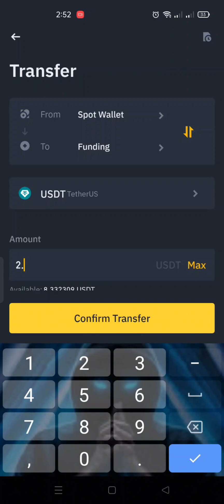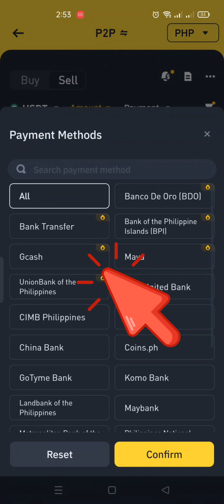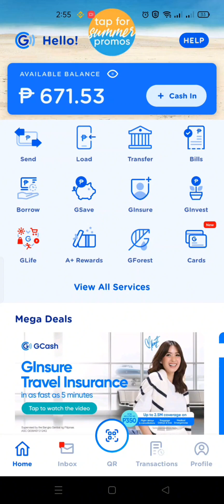how to withdraw cash in binance. paano mag withdraw sa binance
how to withdraw in binance
paano mag withdraw sa binance